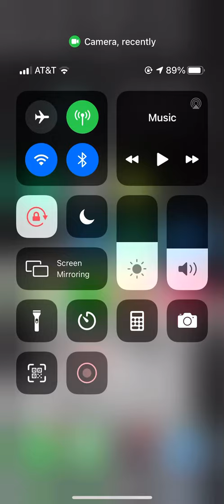Mystro Clark ( audio ) def jam season 4 episode 1